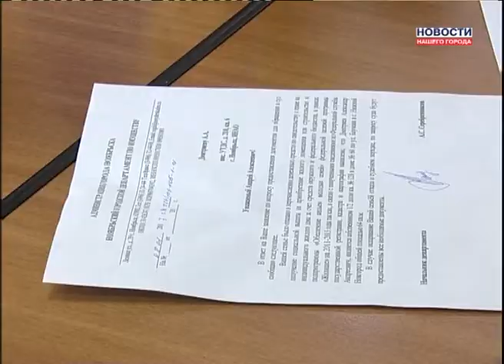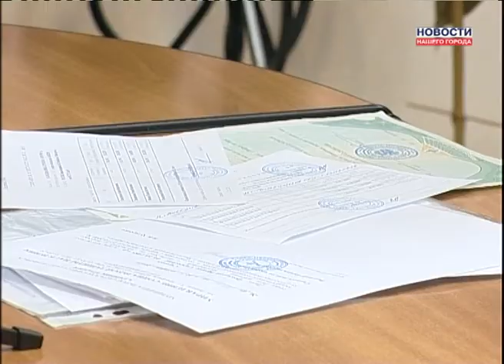Депутат Хома ведет прием